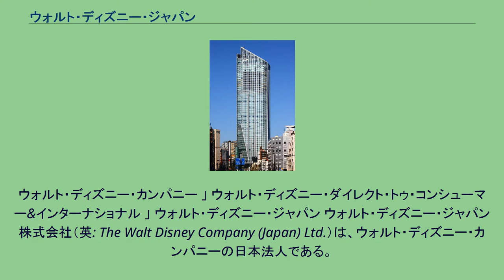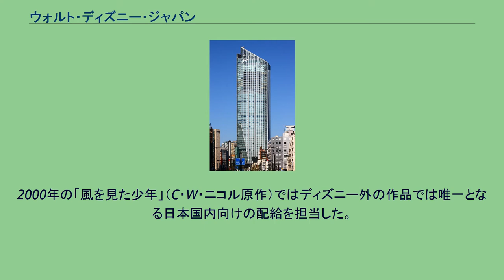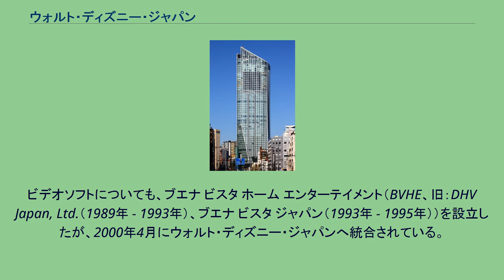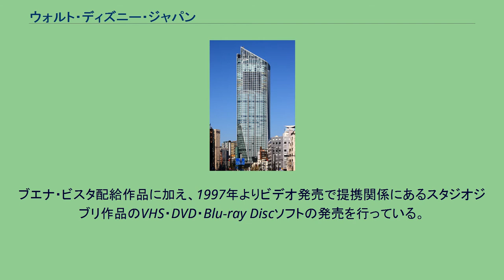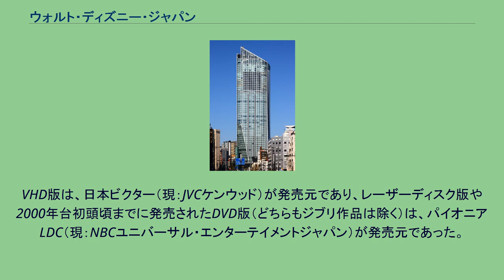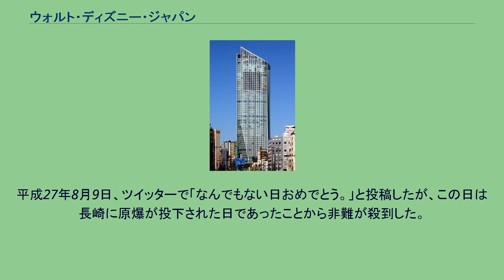ウォルト・ディズニー・ジャパン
ウォルト・ディズニー・カンパニー 」 ウォルト・ディズニー・ダイレクト・トゥ・コンシューマー&インターナショナル 」 ウォルト・ディズニー・ジャパン ウォルト・ディズニー・ジャパン株式会社（英: The Walt Disney Company (Japan) Ltd.）は、ウォルト・ディズニー・カンパニーの日本法人である。
日本においてウォルト・ディズニー・ピクチャーズ、ウォルト・ディズニー・アニメーション・スタジオ、ピクサー・アニメーション・スタジオ、ディズニーネイチャー、タッチストーン・ピクチャーズ、ハリウッド・ピクチャーズ、ミラマックス・フィルムズ（2010年12月以前の作品）、20世紀スタジオ、サーチライト・ピクチャーズ、マーベル・スタジオ、ルーカスフィルムとその傘下の作品の配給とビデオソフトの発売、米国法人が保有するキャラクターなどを用いたマーチャンダイジング、プロモーション活動などを事業展開している。
株式を米国法人のディズニー・エンタープライゼズ・インクが100%保有している完全子会社である。
直営事業として、ディズニーストアにおけるディズニーキャラクターグッズの販売を手がける。
この事業は過去売上不振の為東京ディズニーリゾートを運営するオリエンタルランドへ譲渡したものの売上が回復せず、再度WDJが手がけることとなった経緯がある。
間接的な事業としては、テレビCMなどで使用されたディズニーキャラクターの商標料や、東京ディズニーリゾートで販売されるディズニーの著作物を使用した商品のロイヤリティで収益活動をしている。
東京ディズニーリゾート (TDR) はオリエンタルランド（京成電鉄グループ）によるライセンス運営となっており、ディズニーグループは米国法人も含め、資本上の関係はない。
TDRの運営に関しては、ディズニーグループのウォルト・ディズニー・アトラクションズが日本法人「ウォルト・ディズニー・アトラクションズ・ジャパン」（WDAJ）を通じて関与している。
2007年より仮想移動体通信事業者（MVNO）としてディズニー・モバイルを展開している。
「ディズニー・チャンネル」、「ディズニージュニア」、「FOX」、「ナショナル ジオグラフィック」の運営を行っている。
以前はTXN系テレビ番組『ディズニータイム』の制作もしていた。
近年はディズニーが保有する有名キャラクター（マーベルなど、子会社のものも含む）を日本向けにフィックスしたアニメ作品を日本のアニメーション制作会社と共同で作るプロジェクトを数作品手がけている（『スティッチ!』・『ディスク・ウォーズ:アベンジャーズ』など）。
2010年3月1日、映画配給部門のウォルト ディズニー スタジオ モーション ピクチャーズ ジャパン（WDSMPJ）と、ホームビデオ配給部門のウォルト ディズニー スタジオ ホーム エンターテイメント（WDSHE）が統合、ウォルト・ディズニー・スタジオ・ジャパン（WDSJ）となったが、2016年11月22日にウォルト・ディズニー・ジャパン（WDJ）に改称した。
1993年1月にウォルト・ディズニー・スタジオの日本法人としてブエナ ビスタ インターナショナル（ジャパン）（BVIJ）を設立し、ウォルト・ディズニー・ピクチャーズ（ピクサー提携作品含む）とタッチストーン・ピクチャーズ作品の自社配給を開始した。
なお、かつては日本法人としてブエナ・ビスタ映画日本支社（前身は大映（現：KADOKAWA）、日本RKO映画株式会社、ウォルト・ディズニー映画株式会社、ブエナ・ビスタ映画株式会社）があったが、1977年4月29日に公開された『星の国から来た仲間』を最後に1977年秋から、日本での直接配給機構であるブエナ・ビスタ映画日本支社の解散・閉鎖をめぐって労使対立が続いて配給業務がストップし、以後BVIJの設立までは東宝、東映、ワーナー・ブラザースが配給していた。
2000年の「風を見た少年」（C・W・ニコル原作）ではディズニー外の作品では唯一となる日本国内向けの配給を担当した。
設立当初の資本関係は公表されていないが、2000年4月にBVIJはウォルト・ディズニー・ジャパンへ統合。
2007年7月にWDSMPJに改称し、2010年3月にWDSJに統合したが、2016年11...